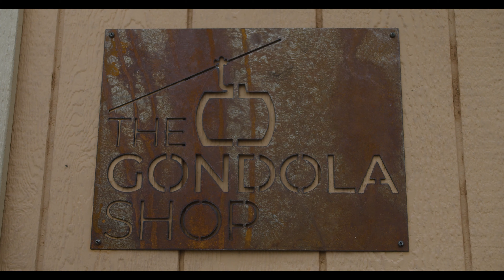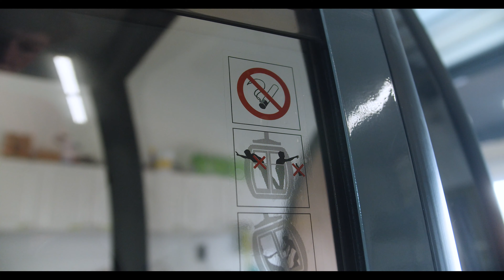THE GONDOLA SHOP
We are "The Gondola Shop" by Sunshine Polishing! We buy, restore and sell ski gondolas all over the world since 1998. We sell to bars, restaurants, weddings, private events, ski resorts, etc.